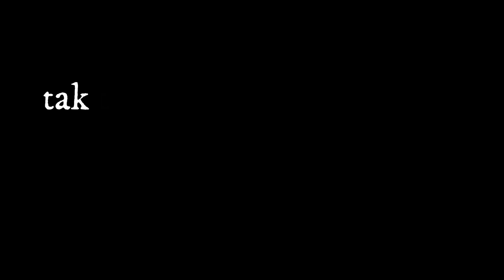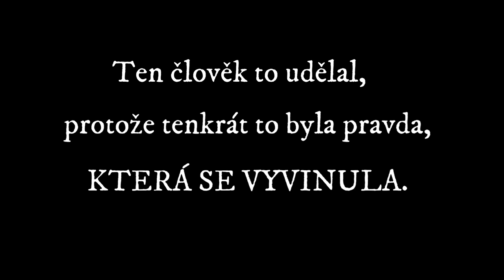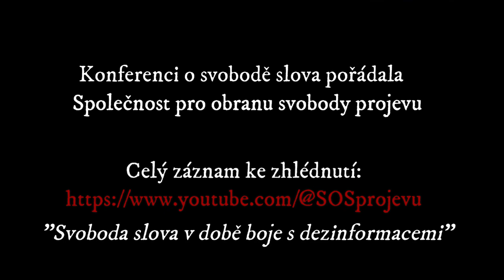Kdo má největší zájem na boji s tzv. dezinformacemi? Ti, co nesnesou jiný názor.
4 minuty o tom, co se skrývá za bojem s dezinformacemi. Snaha umlčovat odlišné názory, nástroje Centra proti hybridním hrozbám Ministerstva vnitra k jejich potlačení a dvojí metr.

Sestřih zajímavostí z prvního diskusního panelu naší konference o svobodě slova v prostředí digitálních platforem, kterou jsme pořádali 8.6.2023 v Kaiserštejnském paláci.